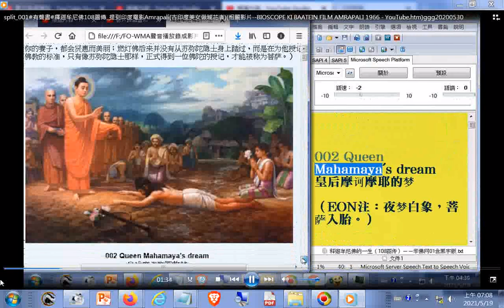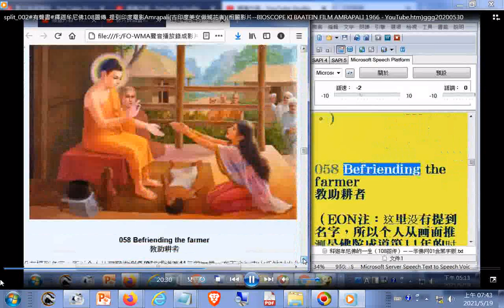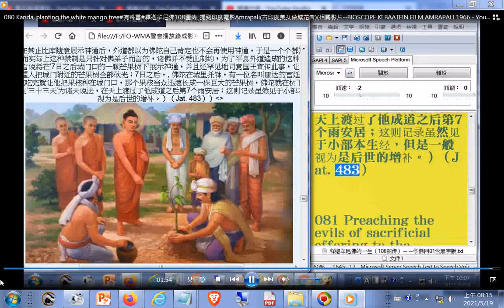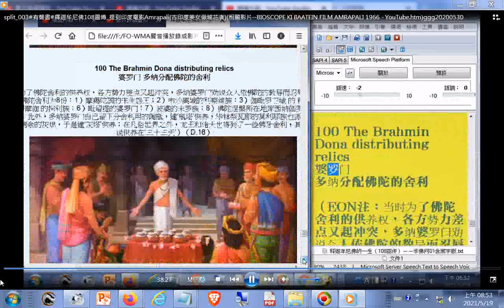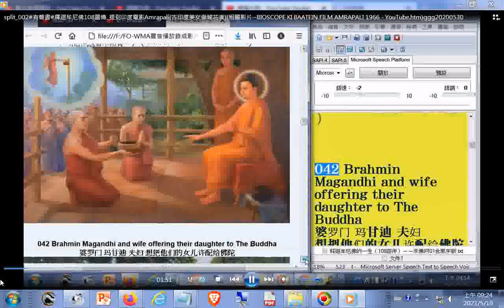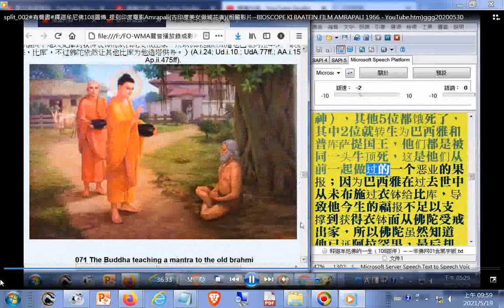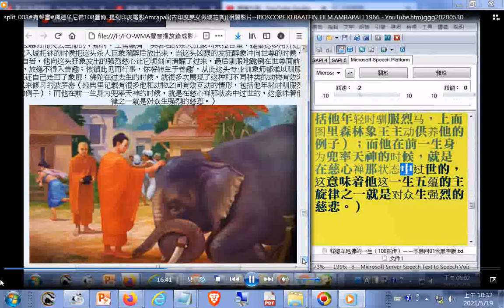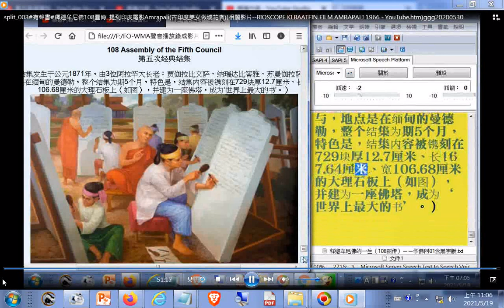有聲書 釋迦牟尼佛108圖傳_all2次_提到印度電影Amrapali(古印度美女做城花者)(相關影片--BIOSCOPE KI BAATEIN FILM AMRAPALI 1966-YouTube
電腦報讀程式Balabolka逐字唸的過程部分破音字讀音有誤請見諒，例子:作為(音ㄨㄟˊ)、以為(音ㄨㄟˊ)、建為(音ㄨㄟˊ)、暴(更正為曝)(音ㄆㄨˋ)曬、曝(音ㄆㄨˋ)光、睡好覺(音ㄐㄧㄠˋ)、供養(音ㄍㄨㄥˋ ㄧㄤˋ)、請教(音ㄐㄧㄠˋ)、種(音ㄓㄨㄥˋ)下、稱為(音ㄨㄟˊ)第(讀音為ㄉㄧˋ)一、寧(音ㄋㄧㄥˊ)可、不(音ㄅㄨˊ)愿(更正為願)、射中(音ㄓㄨㄥˋ)、王(音ㄨㄤˊ)宮、迦口+十(葉(音ㄕㄜˋ))、同(音ㄊㄨㄥˊ)、給(音ㄐㄧˇ)孤獨長者、當地(音ㄉㄧˋ). ，原文部分文字有誤，例子:涅盤更正為涅槃、沖突更正為衝突、阿首咖更正為阿首伽(在中華民國的臺澎金馬地區教育教材翻譯為阿育王)、鬚發更正為鬚髮、理發更正為理髮，